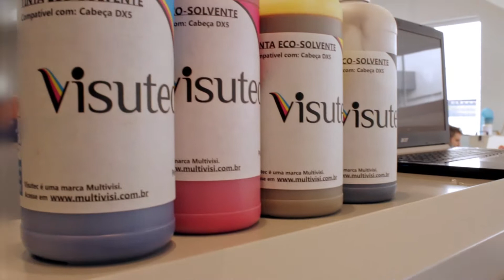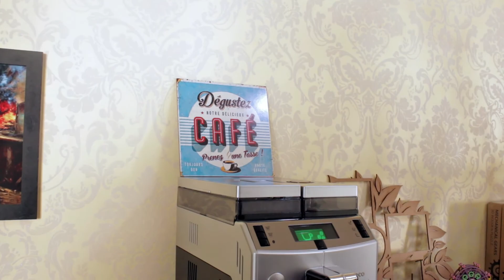Multivisi | Plotter S1800 | Faça quadros retrôs decorativos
_________________________________________________________________________________________________________________________________________________________________________________________________________ A Visutec inovou e trouxe para você a Plotter digital de impressão eco solvente S1800 - Cabeça XP600(DX9), com inúmeras vantagens para deixar o seu trabalho de impressão mais prático, minucioso e fácil.